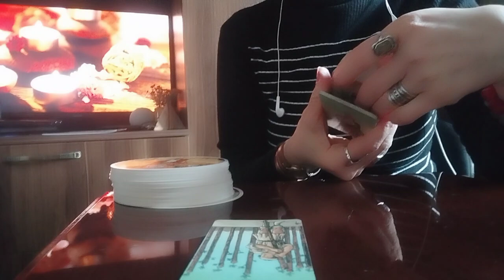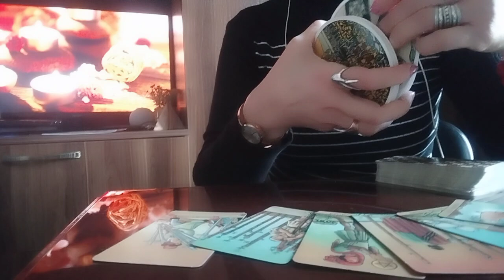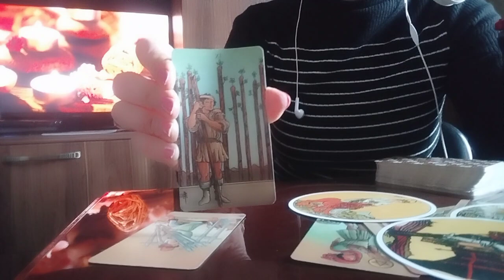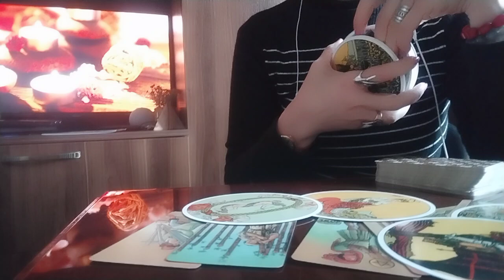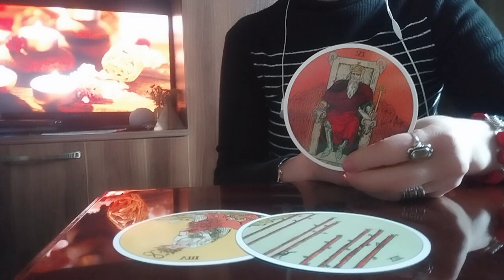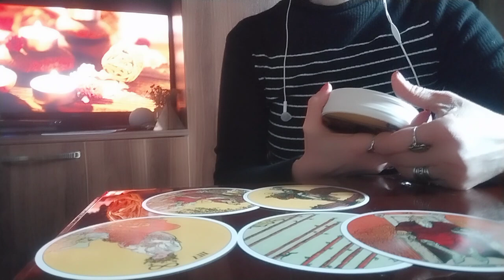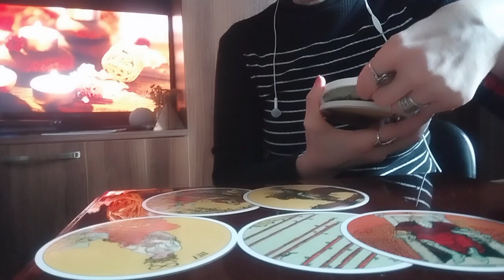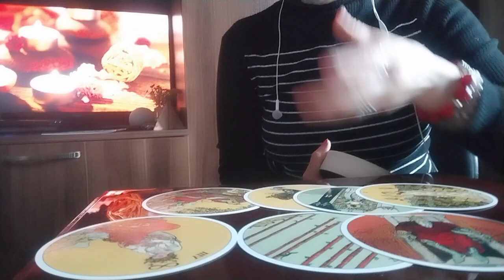რამდენად ახლოს არის თუ შორს თქვენი ჩანაფიქრი?/რაში არ გიმართლებთ და რატომ?✨😚🃏